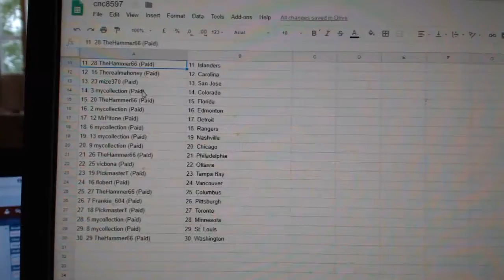Team Randoms - C&C GB #8597